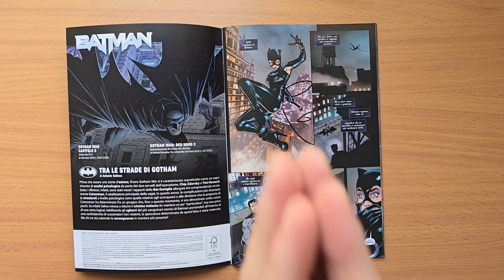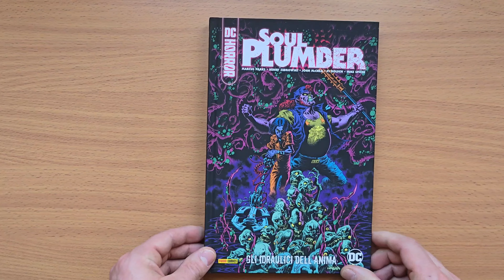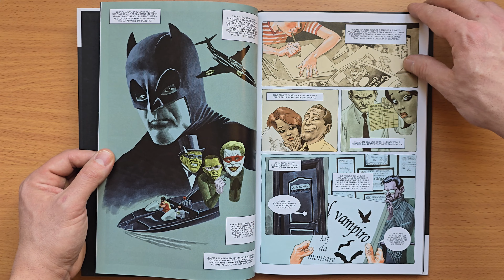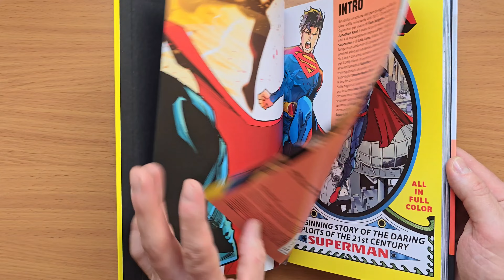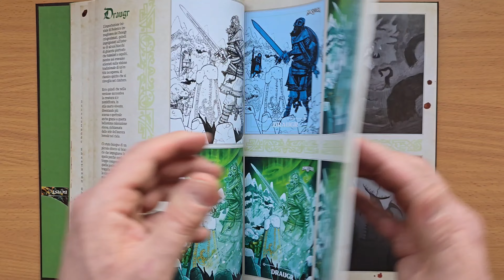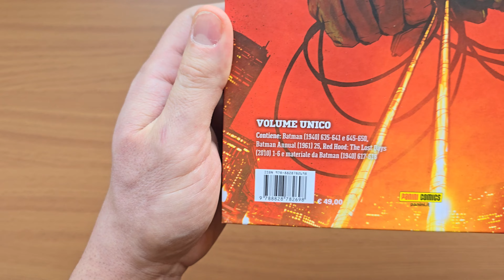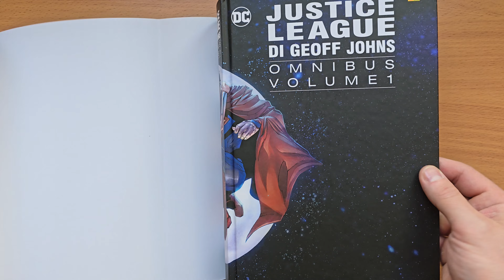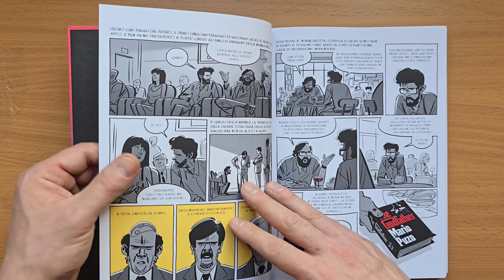Acquisti e copie stampa settimana 18/24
Batman 93
Wonder Woman 2
Batman e Robin 1
Harley Quinn: Black + White + Redder
Batman/Red Hood: Sotto il Cappuccio
Justice League di Geoff Johns 1
L'Enigmista: Anno Uno
A Vicious Circle 1
Monsters! Official Artbook
Notte Oscura – Una Vera Storia di Batman
Soul Plumber: Con Amici come Questi...
Il Pianeta delle Scimmie: La Caduta dell'Uomo 1
WildC.A.T.s di Alan Moore
Superman: Figlio di Kal-El 1
Le Guerre Di Lucas